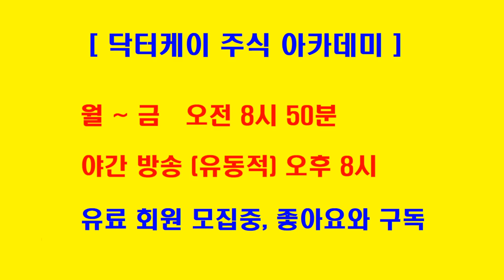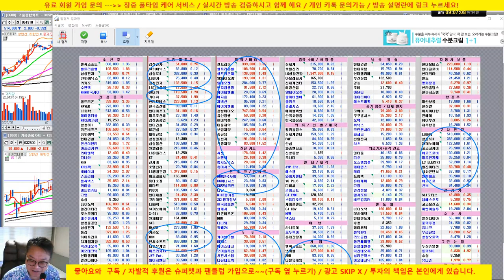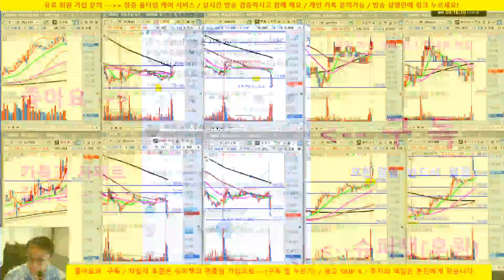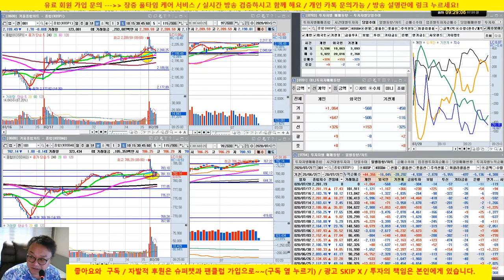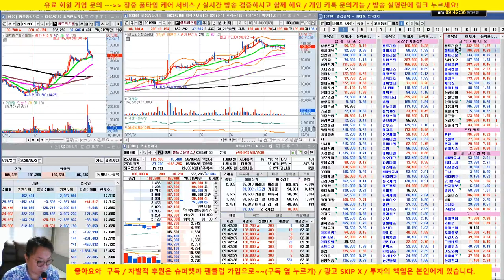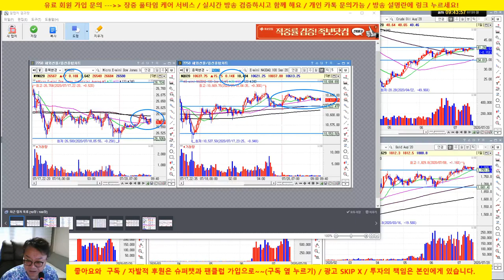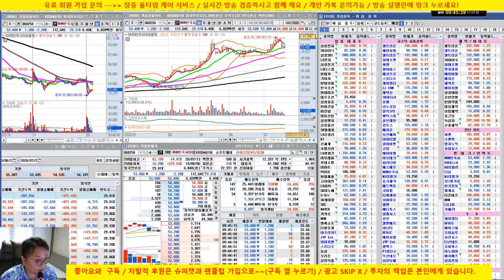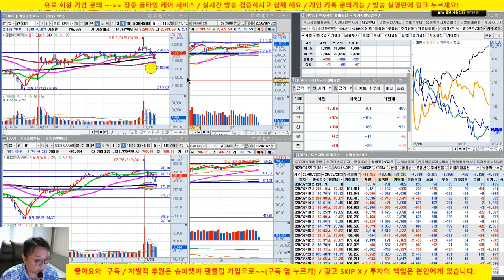[주식 생방송] 셀트리온, 셀트리온 헬스케어 강세/카카오, 네이버 등 언텍트 관련주 추가 조정/20/07/20/닥터케이 주식아카데미/무료 추천주 & 종목상담/주식기법 무료강의